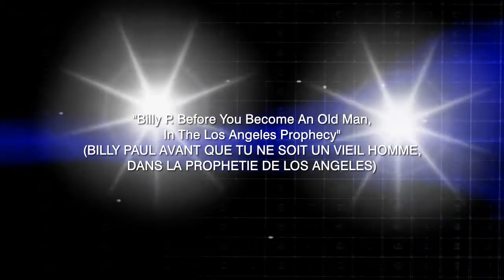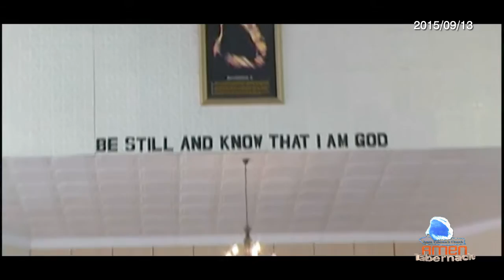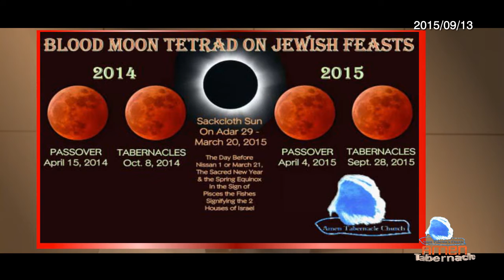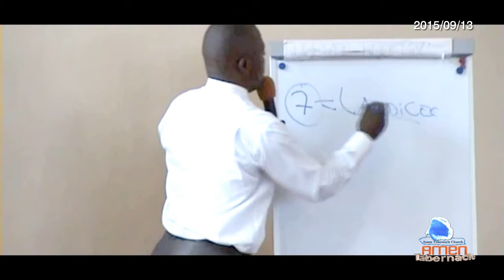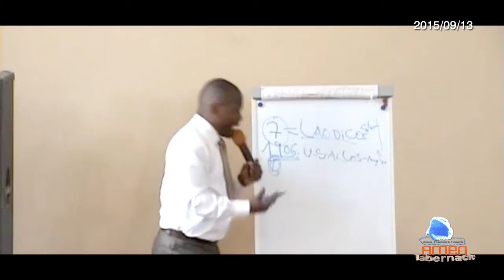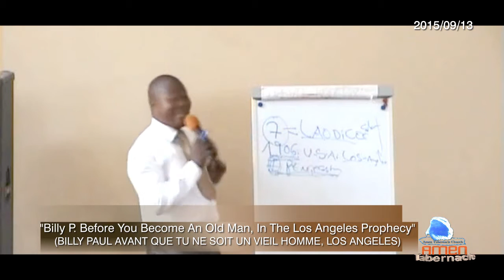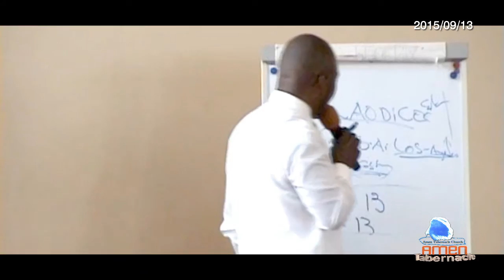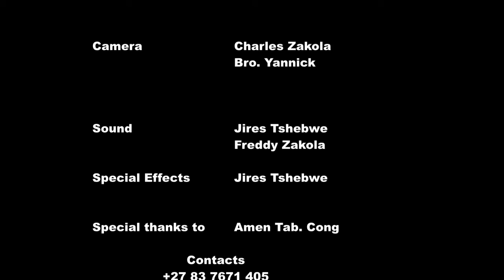BILLY PAUL ET LOS ANGELES [2015 09 13 ]